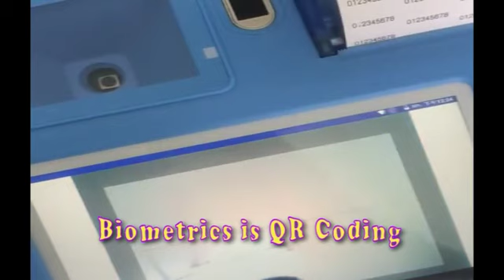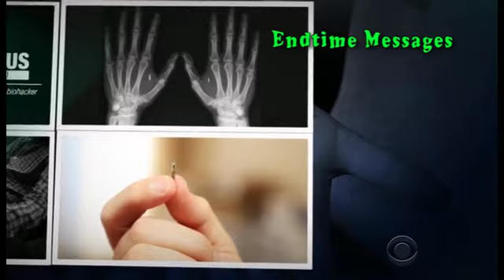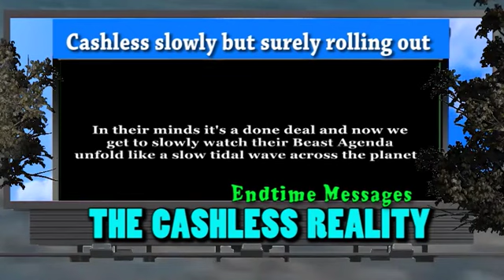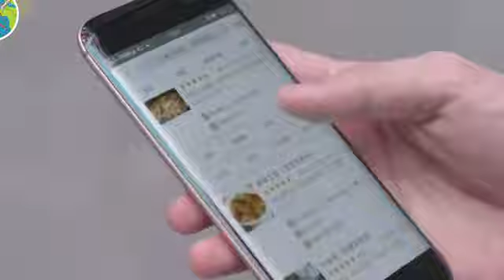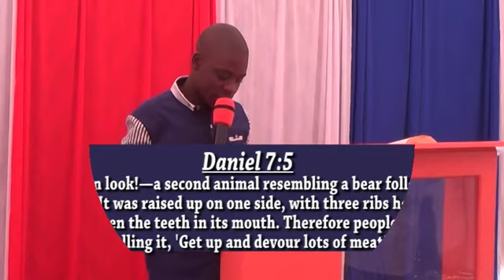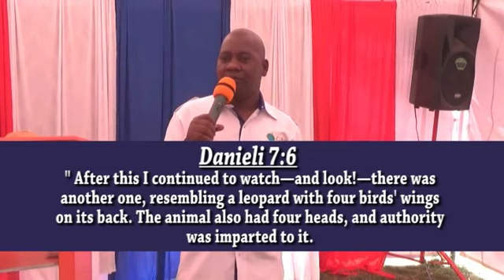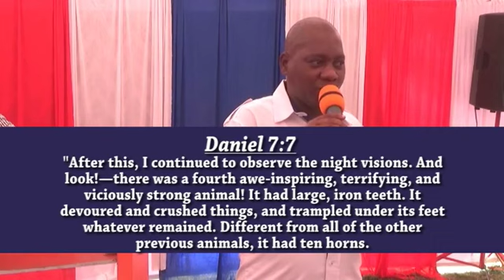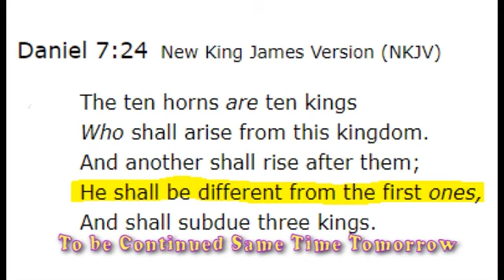End Times Breaking Mackenzie - 666 Vol 6 Part 2